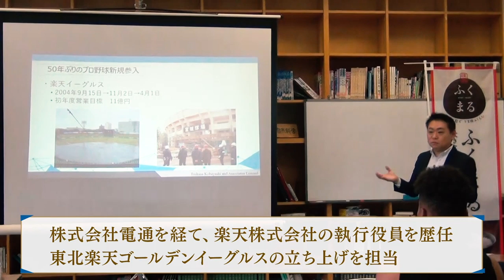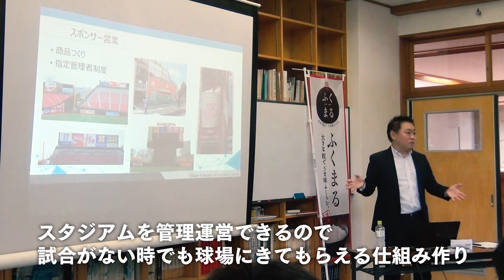Make Value Project 8月29日 登壇者「小林 司氏（元楽天執行役員）」テーマ「スポーツビジネス 地方創生について」